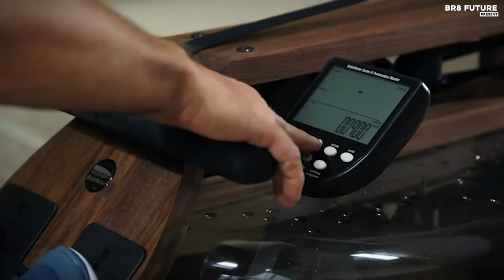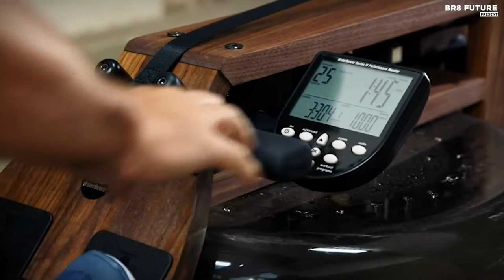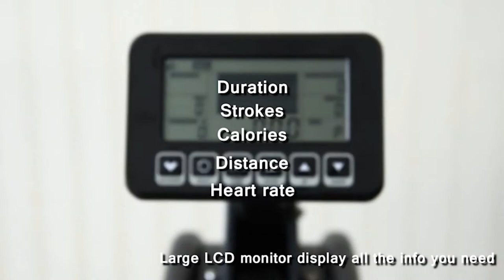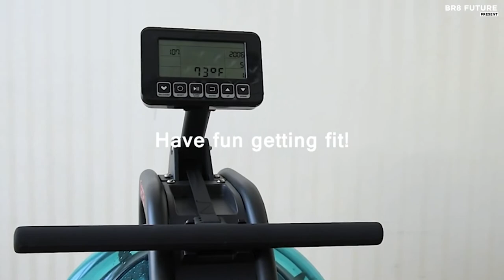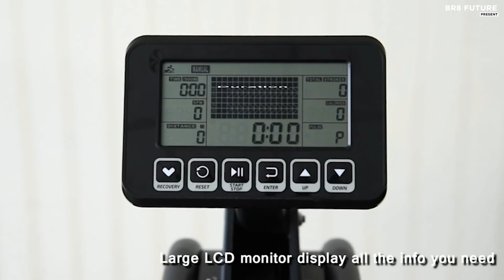Best Water Rowing Machines 2023 | Top 5 Best Water Rowing Machines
Portions of footage found in this video is not original content produced by Br8 Future. Portions of stock footage of products was gathered from multiple sources including, manufactures, fellow creators and various other sources for visual reference only.  If you have any issue with the content or something belongs to you, and you want it to be removed, please do not hesitate to contact us at We will delete it within 24 hours Links to the Best Water Rowing Machines 2023 are listed below. At Br8 Future, we've researched the Best Water Rowing Machines 2023 on Amazon saving you time and money.

Number 5. WaterRower Rowing Machine

Number 4. Mr. Right Water Rowing Machine

Number 3. Merax Water Rowing Machine

Number 2. Mr. Captain Rowing Machine

Number 1. HouseFit Water Rower Rowing Machine

In today's video, we're going to explore the top water rowing machines of 2023. If you're looking to take your cardio workout to the next level or enhance your overall fitness routine, you've come to the right place.

Water rowing machines have gained immense popularity in recent years, and for good reason. These innovative fitness devices provide a low-impact, full-body workout that engages multiple muscle groups simultaneously. With their smooth and fluid motion, water rowers mimic the sensation of rowing on open water, creating an immersive and enjoyable exercise experience.

and that's where our guide to the top 5 Best Water Rowing Machines 2023, you can buy for this year comes in.

Hope you enjoyed my Best Water Rowing Machines 2023 video.